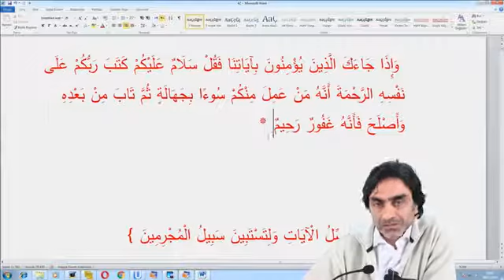Rabbimiz işlenen kusurlardan ötürü bana dönün sizi bağışlayacağım müjdesinde bulunuyor!